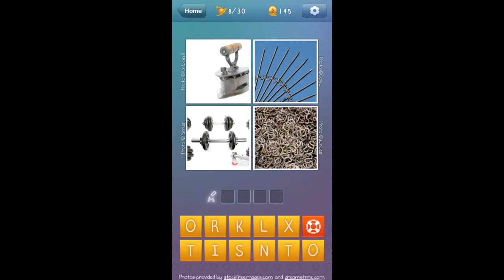What's The Word - Level 8 Chemical Elements Walkthrough 8/30